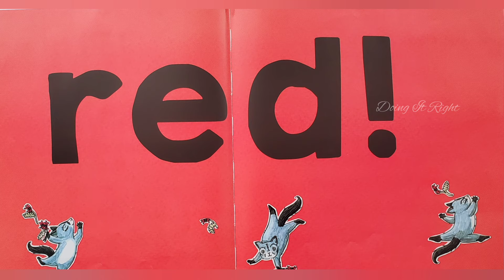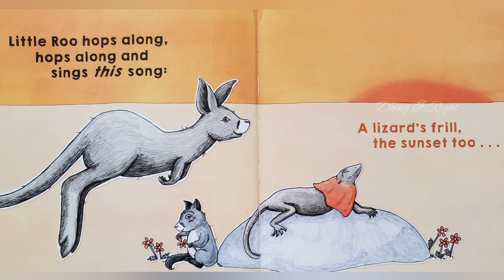Roo Knows Blue by Renée TREML. || Read Aloud Book.